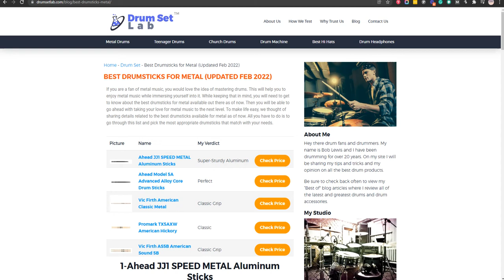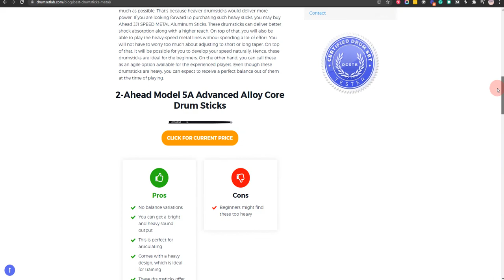BEST DRUMSTICKS FOR METAL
We’re going to discuss the pros and cons of All The BEST DRUMSTICKS FOR METAL

Here are the details:
1.  Ahead JJ1 SPEED METAL Aluminum Sticks
2. Ahead Model 5A Advanced Alloy Core Drum Sticks
3. Vic Firth American Classic Metal
4. Promark TX5AXW American Hickory
5. Vic Firth AS5B American Sound 5B